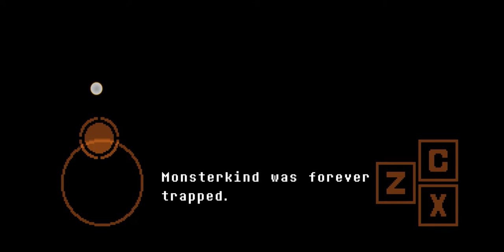I tired beating the game with my feets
it was hard and I had do it video again and again